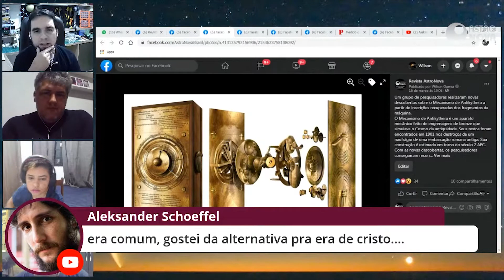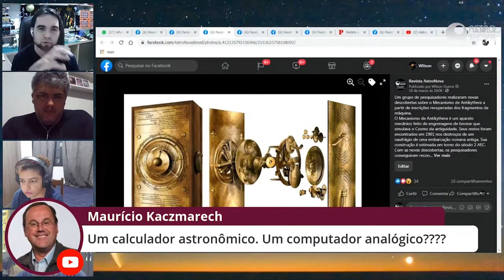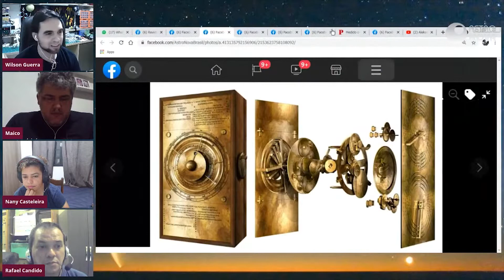AstroNova Responde - DROPS - O Mecanismo de Antikythera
Neste recorte da AstroNova Responde do dia 18 de março, Wilson Guerra explica o que é o Mecanismo de Antikythera e comenta as novas descobertas a respeito do dispositivo descoberto há um século e que data de mais de dois mil anos atrás.

O AstroNova Responde é todas as quintas-feiras às 21h.

Podcast: anchor.fm/astronova

Baixe a revista digital gratuitamente em: caeh.com.br